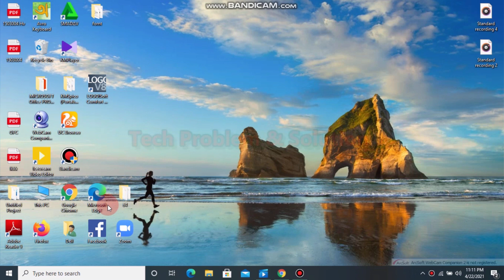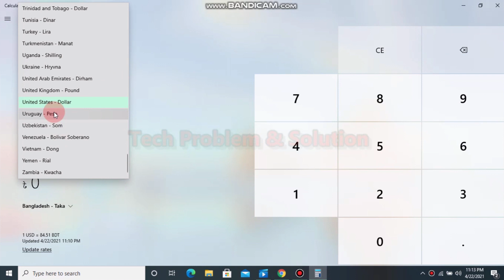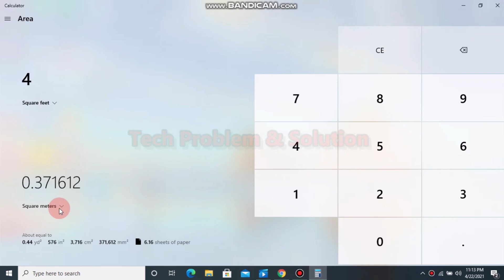Unit conversion using Windows-10 pc Calculator...